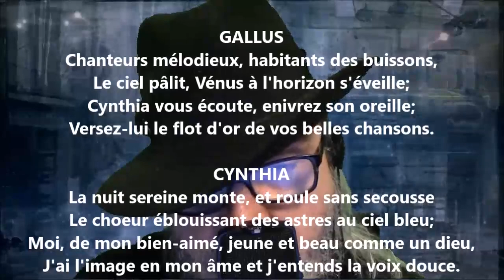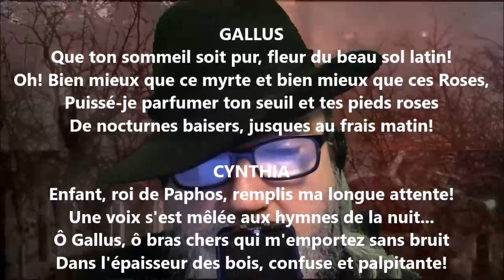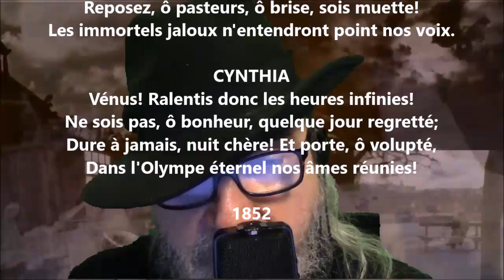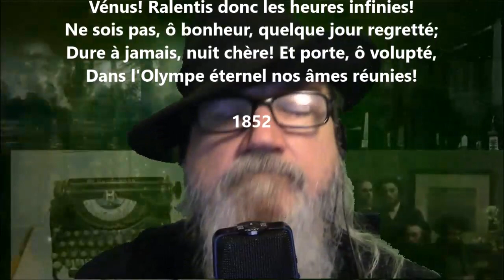Églogue - Leconte de Lisle lu par Yvon Jean